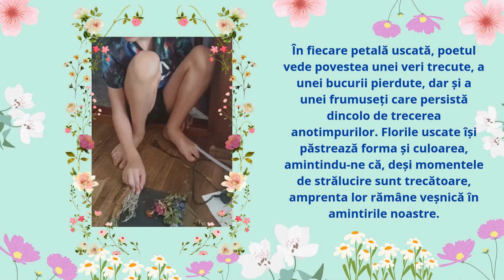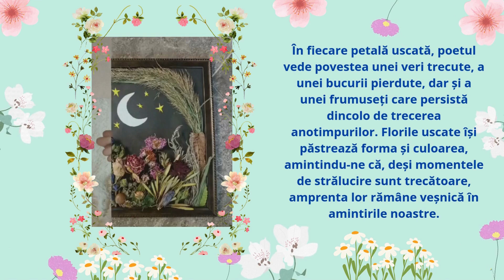Metafora în terapia prin artă.